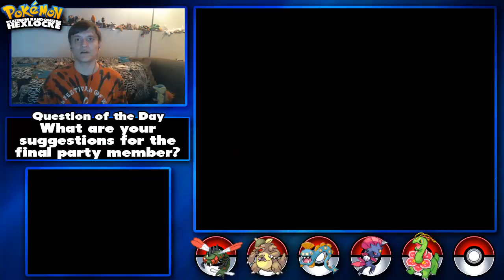Pokemon Platinum Randomizer Hexlocke Ep 19: Flopping 'Karps